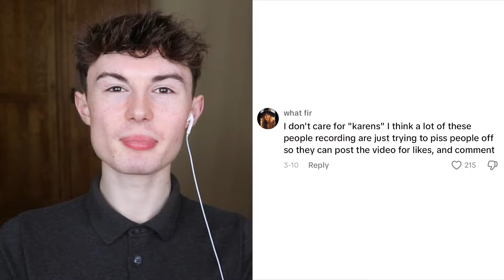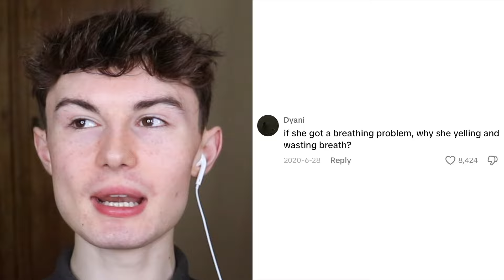karens who went too far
Today we are back looking at some insanely crazy karens!